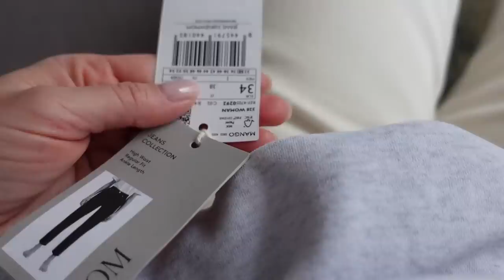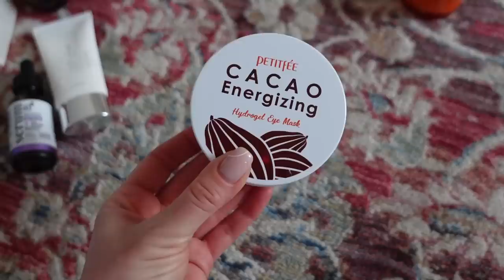ВЛОГ: НОВАЯ ОДЕЖДА UNIQLO, HM, MASSIMO DUTTI, ОБНОВКИ ДЛЯ ДОМА, ВЕСЕННИЙ УХОД, БАЛЕТ И ТЕАТР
БАЛЬЗАМ ДЛЯ ГУБ С СПФ Blistex, Five Star Lip Protection, SPF 30

КРЕМ С ВИТАМИНОМ С Andalou Naturals, Renewal Cream, Probiotic + C, Brightening

Bозможна доставка в Украину!

Тонер ma:nyo Bifida Biome

Средство от прыщей

OSIA